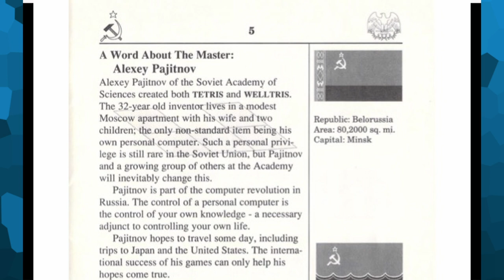The Strange Tetris Sequels You SHOULD Be Playing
We all know Tetris, its about as culturally significant as Jackie Chan or Rick and Morty, but I'll bet you didnt know Tetris had not 1 sequel, but 2?! Tune in and find out more about the perplexing world of Tetris successor games